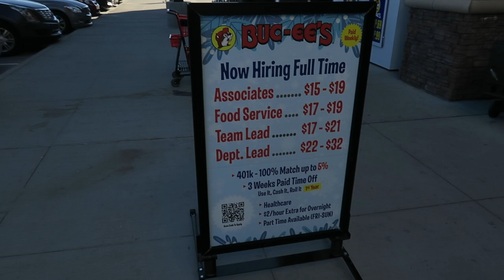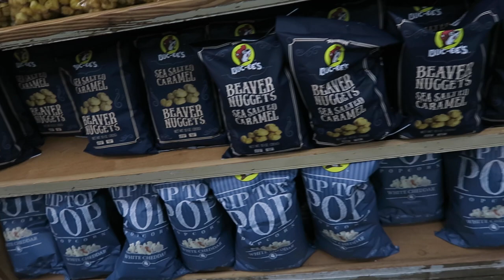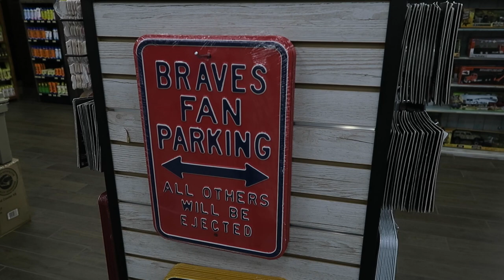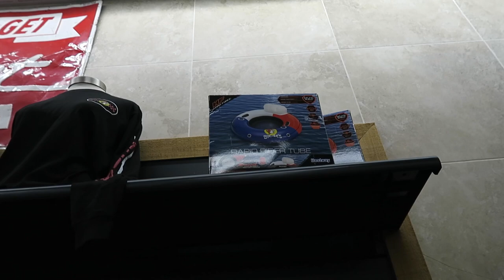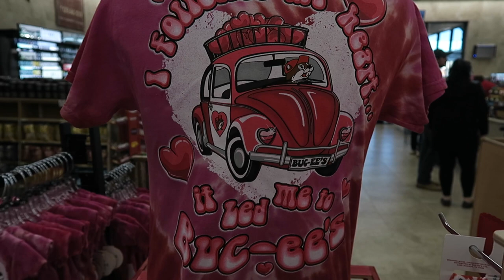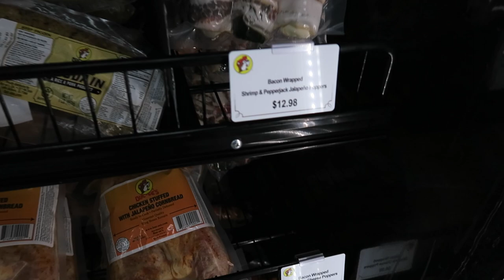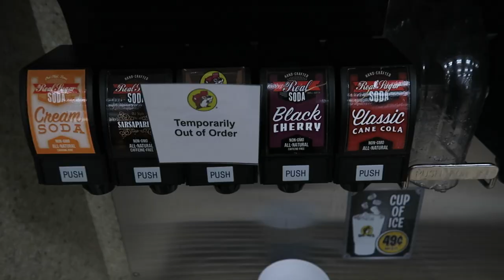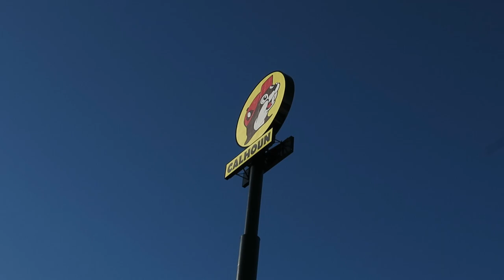MY BUC-EE VALENTINE/BUC-EE'S Valentine's Day Merchandise and Gift Ideas/Meeting BUC-EE/Calhoun, GA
It's the week of Valentine's Day! You need some gift ideas and merchandise to celebrate it with your loved one? BUC-EE's has you covered. Let's go to the Disney World of all Convenience Stores based out of Lake Jackson, Texas BUC-EE's at the Calhoun, Georgia location. Let's go see what awesome Valentine's Day merchandise and gift ideas they offer to give to your loved one.